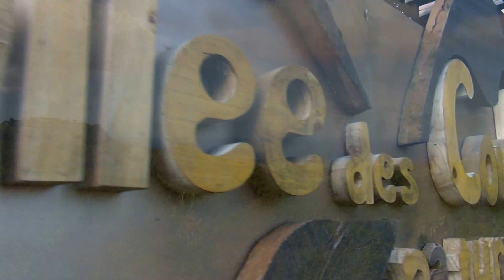Vallee Des Couleurs | Corporate Video (English Version)